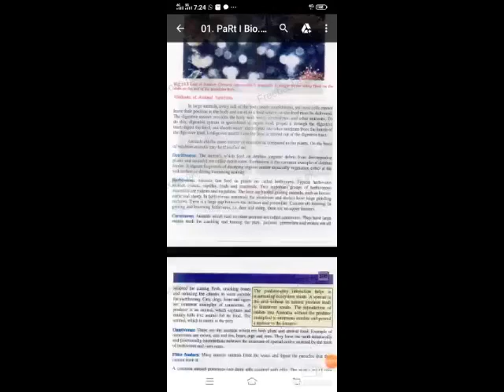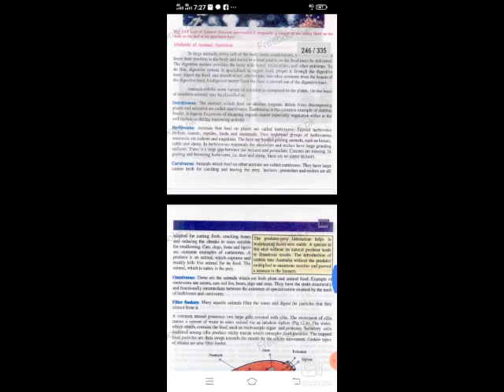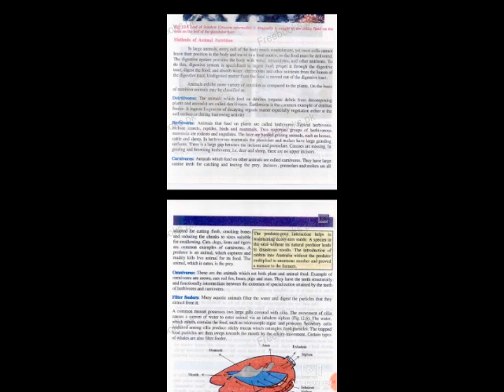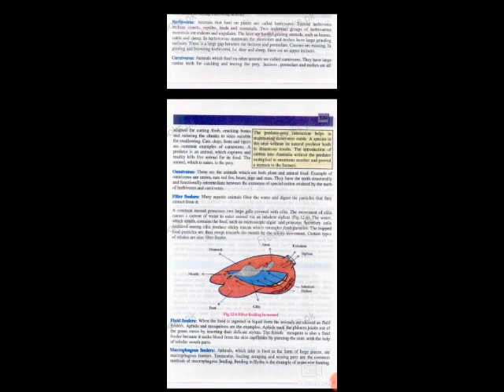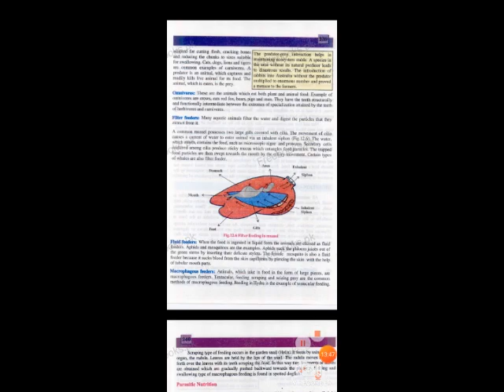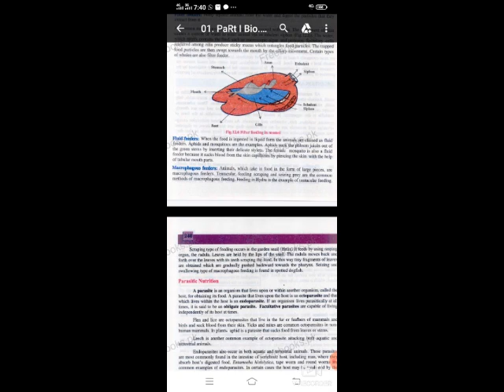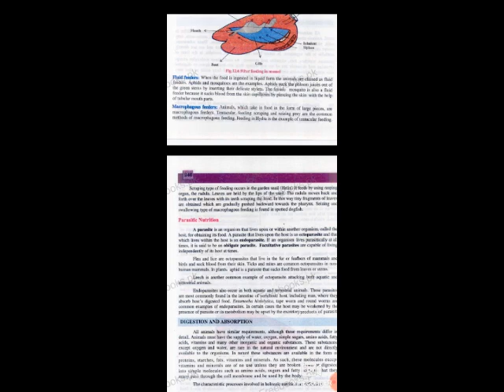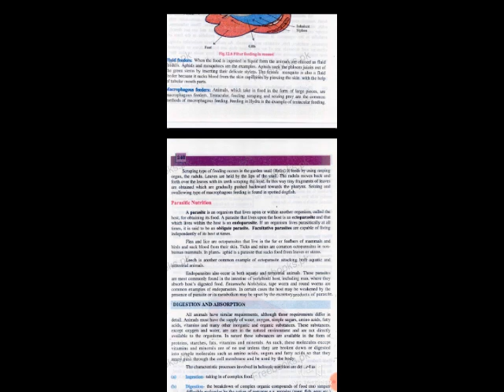Nutrition in Animals Biology 1st year